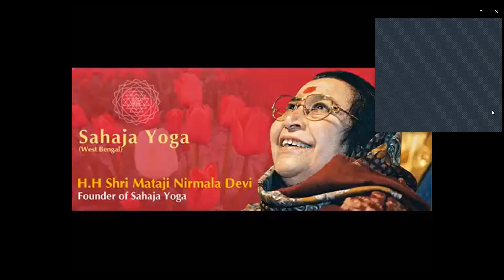WHAT IS EMOTIONAL INTELLIGENCE & WHY IS IT IMPORTANT IN SAHAJA YOGA?| ADI SHAKTI| SAHAJA YOGA GLOBAL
CLOSE your eyes, OPEN your hands  & ENJOY!!!

Sahaja yoga daily global meditation is an international meditation program aimed at collectively deepen thoughtless awareness state.More than 50 countries represented in our community, please subscribe & join the global movement to vibrate the world !